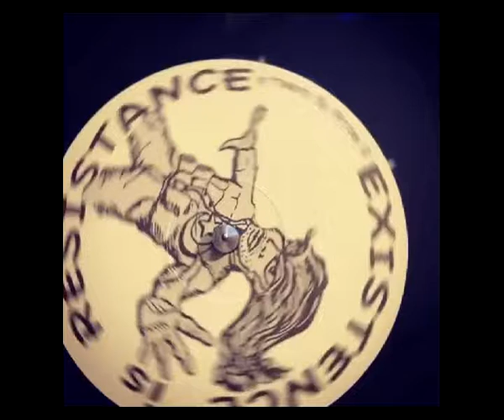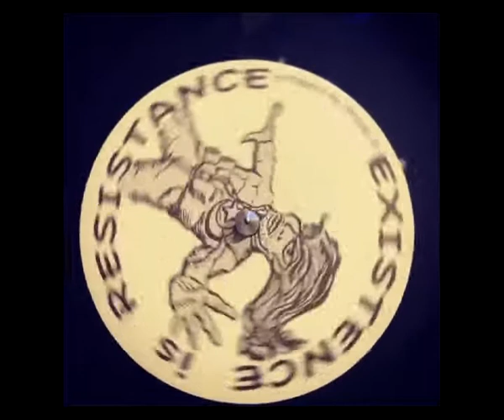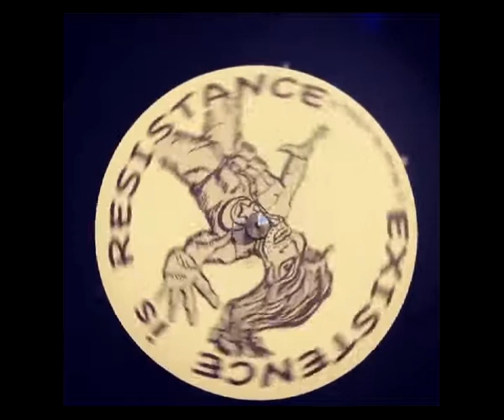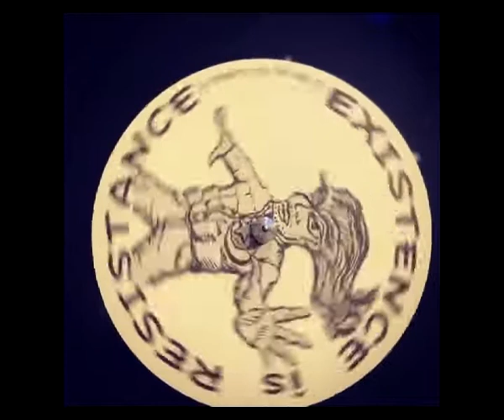PERSIAN PRINCE TRUTH LOST DATS 91 95